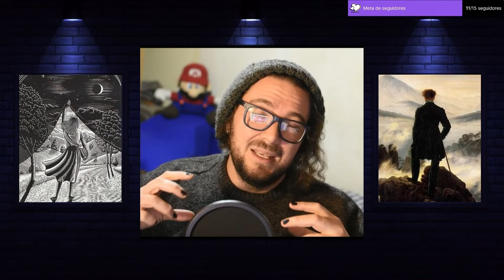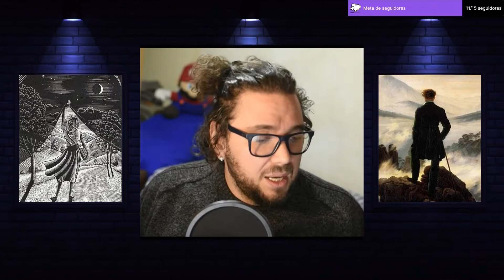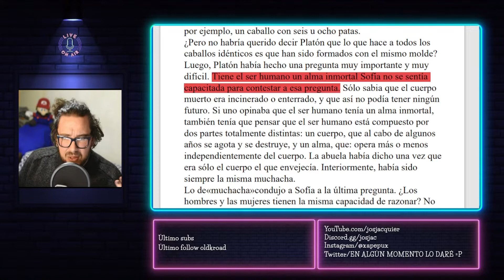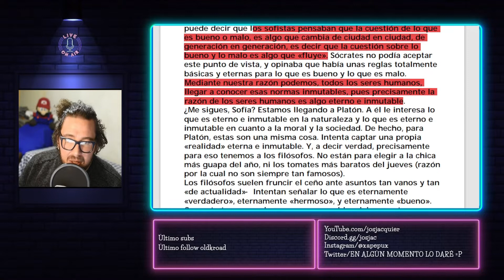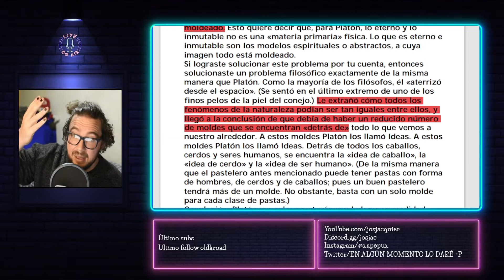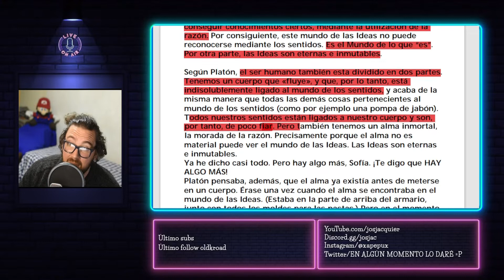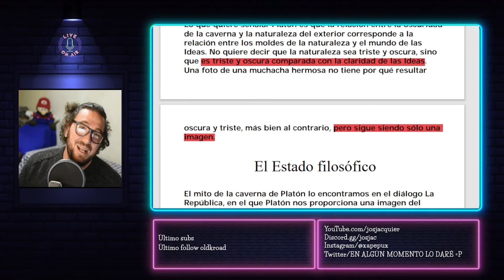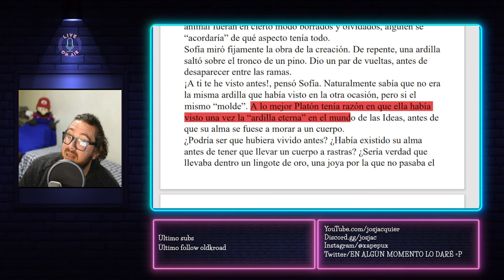Lectura "El Mundo de Sofía: Platón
Te invito a acomapañarme en la lectura de la novela "El mundo de Sofía" del escritor noruego Jostein Gaarder.

El video se extrajo del stream de Twitch, al que te invito: sábados 15 horas (Argentina)